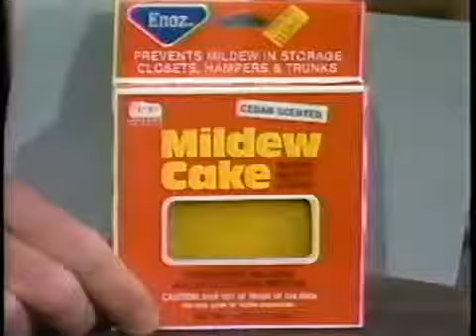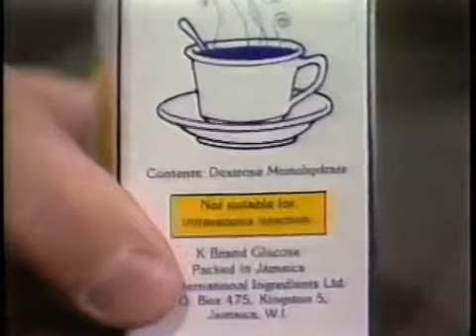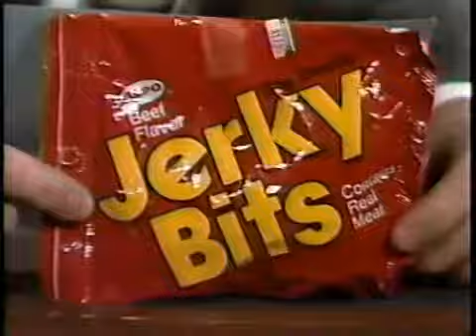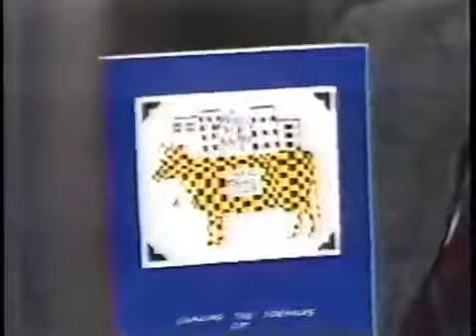Late Night with David Letterman RERUN FULL EPISODE 3 12 86